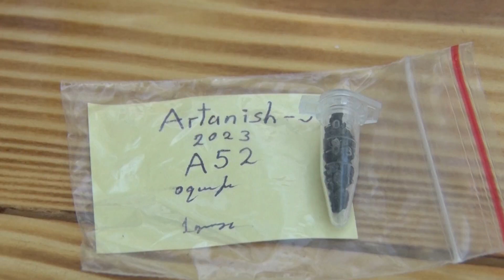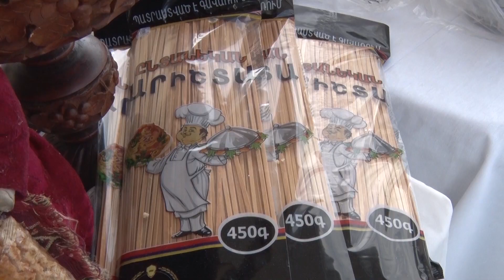Գեղամա օր 17.08.2023